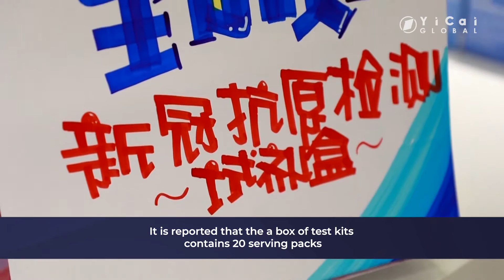Shanghai's First Batch of COVID19 Antigen Test Kits Are Now Available for Purchase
Shanghai's first batch of COVID19 antigen test kits are on sale at CNY428 (USD67.24) per 20-kit pack at Shanghai No. 1 Pharmacy.